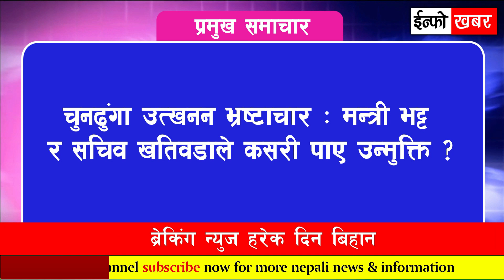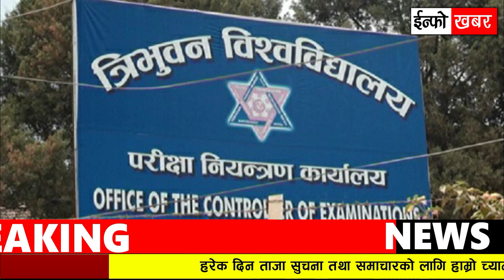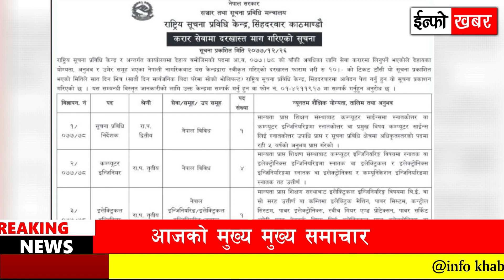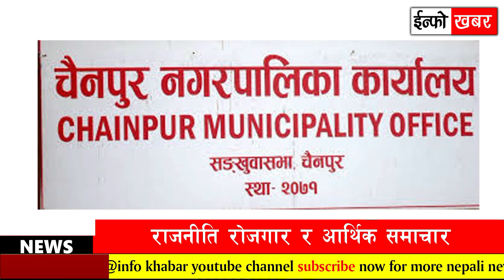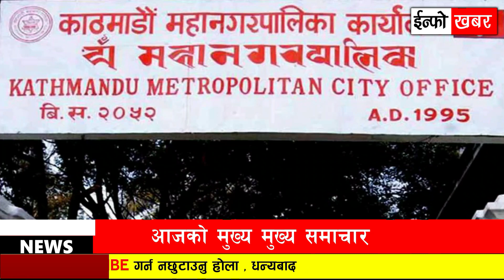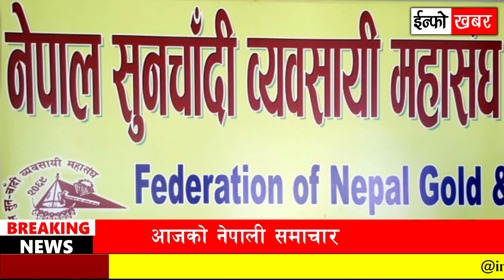NEWS 🔴 Today News Nepali, Today Nepali News LIve, Nepali Samachar Live | भोलि १८ गतेबाट देशभर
TOPIC:
- देउवालाई ओलीको प्रस्ताव : सभामुख हटाए एमसीसी पास गर्न सघाउँछु
- चैनपुरमा खानेपानीको चरम अभाव, १४ परिवारले गाउँ छाडे
- निर्वाचनको मिति घोषणा गर्न माग गर्दै एमाले अखिलले दबाव मूलक आन्दोलन गर्ने
- सार्वजनिक यातायात महासंंघद्वारा ट्याक्सीमा लगाइएको
- जोर/बिजोर प्रणाली हटाउन सरकारसँग आग्रह
- वर्ष दिनसम्म पनि आउँदैन नतिजा, विद्यार्थी मर्कामा
- चिनीमा कालोबजारी, किलोकै १ सय रुपैयाँ
- कामदार संक्रमित हुँदा नागढुंगा सुरुङ निर्माण सुस्त
- म्याग्दीको भाइरल तोरीबारी घुम्न जान रोक, प्रहरी परिचालन
- पपुलर’ हुन गरेको ट्विट डिलिट गर्दै रवीन्द्र मिश्रले मागे माफी
- कोरोना खोप अनिवार्य गरिएको विरोधमा क्यानडामा प्रदर्शन चर्कियो, प्रधानमन्त्रीले घर छाडे
- भट्टराईले भने- आलटाल नगरी एमसीसी पारित गरौं, यही बहानामा गठबन्धन नटुटोस्
- चुनढुंगा उत्खनन भ्रष्टाचार : मन्त्री भट्ट र सचिव खतिवडाले कसरी पाए उन्मुक्ति ?
- पल-मलिकाको फिल्म : घोषणा मात्र कि बन्छ पनि ?
- पेट्रोल पम्पमा चरम लापरवाही, अनुगमन फितलो
- सीके राउतको चुनावी तयारी : उम्मेदवार छनौटदेखि चुनावी खर्चको जोहोसम्म
- सूचना प्रविधि केन्द्रमा निर्देशकसहित कर्मचारीका लागि दरखास्त खुल्यो
- साढे दुई महिनाभित्रै उपत्यकामा मेलम्चीको पानी
- एमसीसीको चर्चा बढेपछि चीनले चासो दियो,
- प्रचण्डसँग विदेशविभाग प्रमुखको भर्चुअल छलफल
- कोरोना खोप नलगाएका आन्तरिक र बाह्य पर्यटकलाई मनाङमा प्रवेश निषेध
- सुनको ओरालो यात्रा कायमै, आज पनि ४०० रुपैयाँले घट्यो
- खोप लगाउन सर्लाहीमा ५ दिन विद्यालय खुलाइने
- काठमाडौं मनपाले खरिद गर्‍यो २० तलामाथि आगो लागे नियन्त्रण गर्न सक्ने दमकल

🔴 Video by Info khabar
🔴 Nepali all news updates
🔴 Today news

Note : नयाँ सुचना, समाचार, तथा रोचक भिडियो हेर्नको लागि हाम्रो च्यानल info khabar लाई सब्सक्राईभ गर्न नभुल्नु होला ।

Top Trending News Headlines Today - 1 febuary 2022 | Nepali News,टिकटक बनाउन निषेध, विद्यार्थीलाई समस्या, एमसीसी पास हुदै,पल शाह, २ महिनापछि मेलम्ची आउने, जोर/बिजोर, सुन, देउवा र ओली